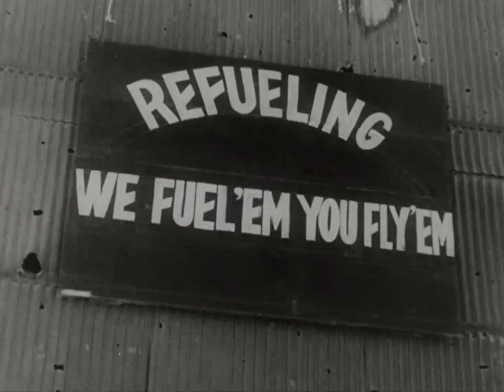F-51 | Korea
F-51 operating in korea.